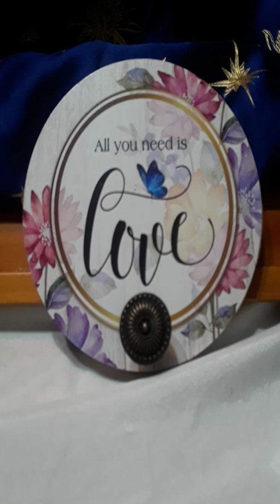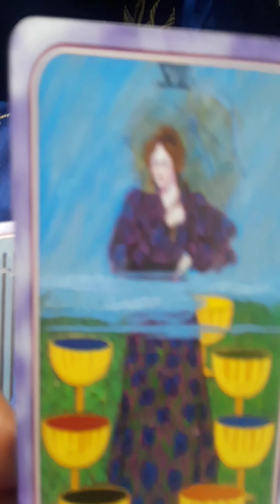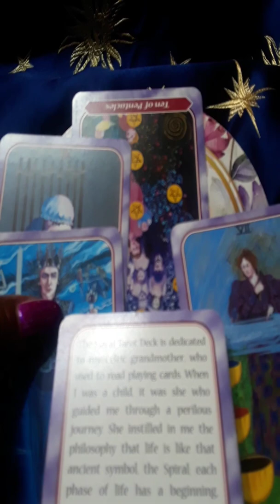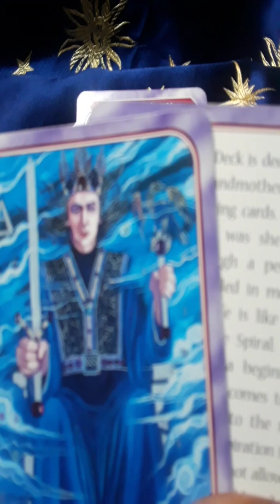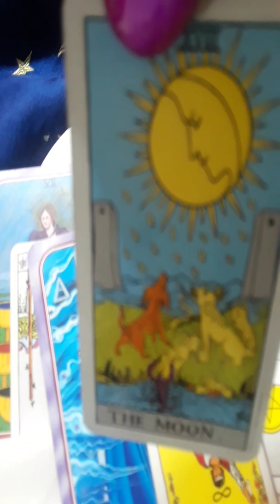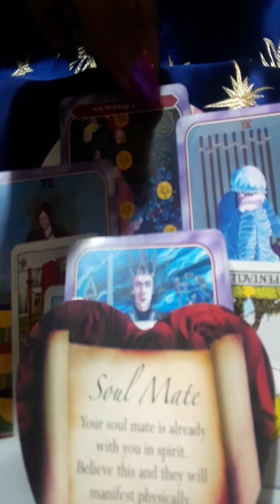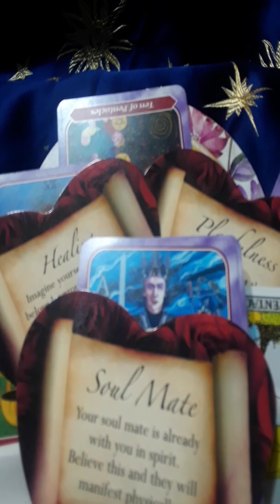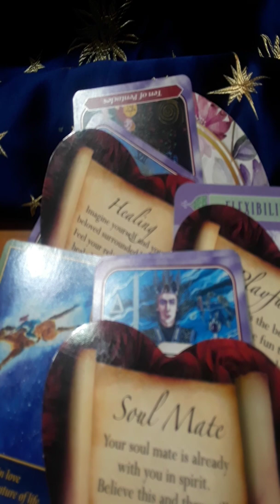Scorpio Even Tho I Try I Can't Let Go 😍Love Reading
Soul Mate card is here..so heal your heart baby 😁